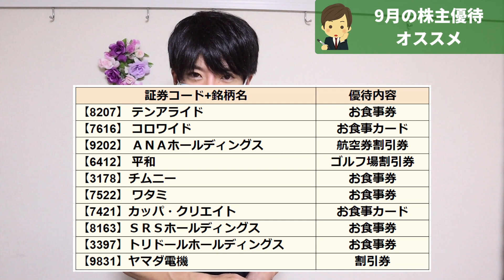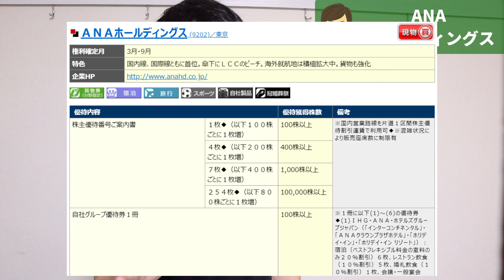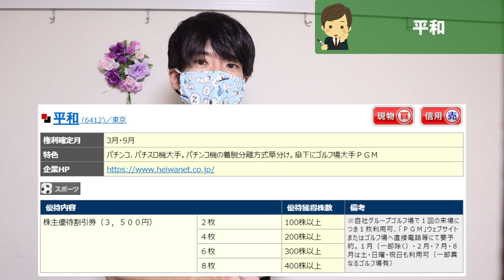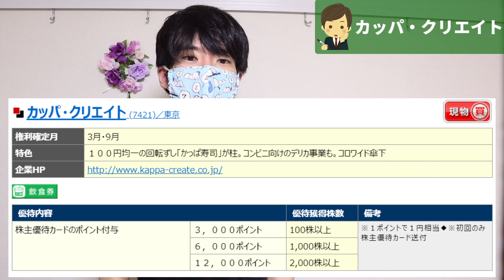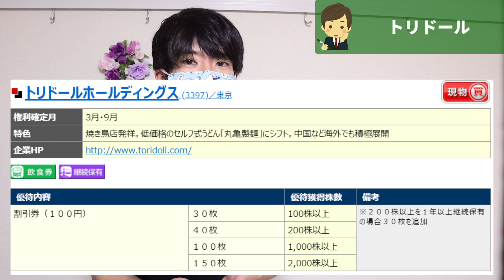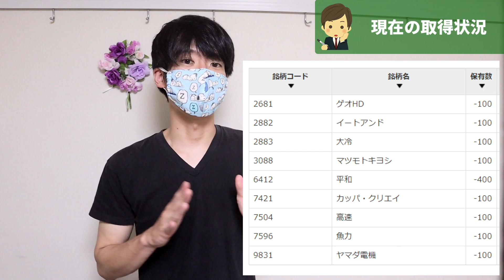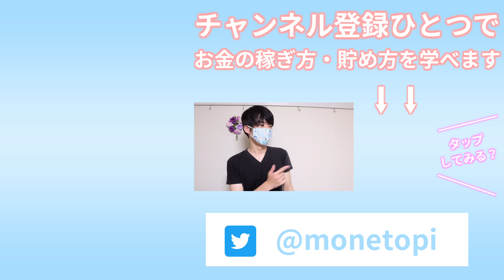9月の株主優待おすすめ銘柄【クロス取引・つなぎ売り・タダ取り】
すみません！平和の株主優待は先日、大幅に改悪されたようです！
コメントで教えていただきました、ショックです(ㆁωㆁ*)

こんにちはかおるです。今日は9月確定日の銘柄の中から、クロス取引で取得できる株主優待のオススメを紹介していきます。
さっそくですけど一覧はコチラです。

【8207】 テンアライド
【7616】 コロワイド
【6412】 平和
【9202】 ＡＮＡホールディングス
【7522】 ワタミ
【7421】カッパ・クリエイト
【8163】ＳＲＳホールディングス
【3397】トリドールホールディングス
【3178】チムニー
【9831】ヤマダ電機

▶関連動画
8月の株主優待クロス取引のおすすめ銘柄【在庫が出たら確保しよう】